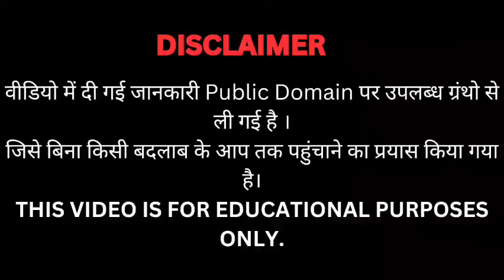मन की शक्तियां। swami vivekananda Hindi Audiobook. Spiritual Knowledge.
This video is only for Spiritual and Educational purpose.

if any one have issues related to this content.
please contact on my mail. I'll remove within 24 hours.
I RESPECT THE COPYRIGHT OF THIS BOOK